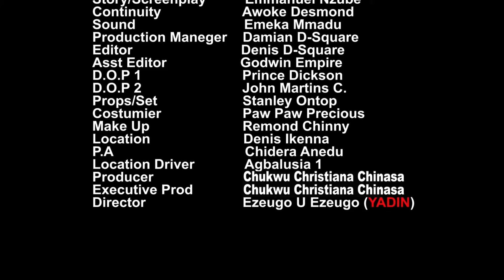HAPPINESS AND LOVE._ COMPLETE MOVIE.- 2024 LATEST RELEASED NOLLYWOOD MOVIE. ( WATCH MAURICE SAM,).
Watch Best Of Nigerian Nollywood Movies ,Watch Best of Nigerian Actress and Actors, Best Of Mercy Johnson, Best Of Ini Edo, best of tonto Dikeh, in Nollywood movies, action, Romance, Drama, epic, Only on youtube. Best Of Nollywood Channel, see clips, trailer's and exclusives on Nollywood Movies. This Youtube channel brings you the best on Nigerian movies, Hot, movies online here on this channel. Mick Godson and Chinenye Ubah.